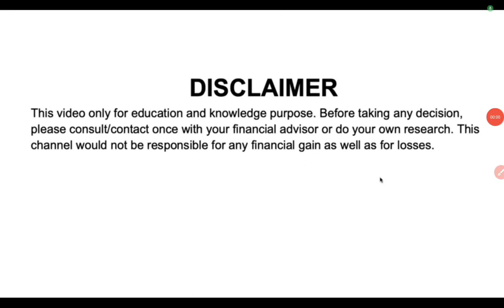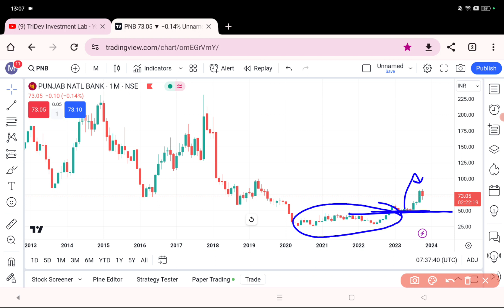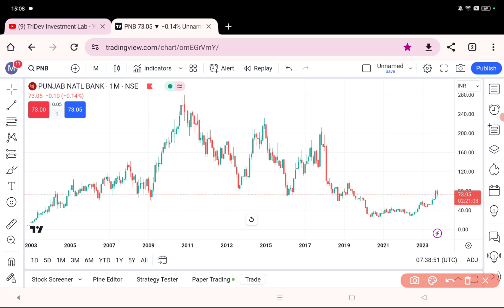Best 3 Penny Stock to Buy Now | Banking Sector Stock | 100% Returns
Below are the Benefits :
1. Buy or Sell related questions for Swing trade, optional trade, and Nifty and Bank nifty.
2. We will provide swing trade Daily and Weekly
3. We will provide Daily stock-specific optional trade

equity shares
shares
stock market
it stocks
AI stocks
best stocks
stock market
best stock to invest in
stocks
Multibagger stocks
penny stocks
top stock to buy now
share market
5 best stock under rs 100

Long TermInvesting

Long TermInvesting

Investment

Trading

Demat Account

Trading Account

for investment

Share Market

Investment